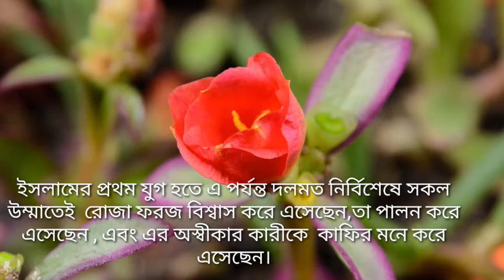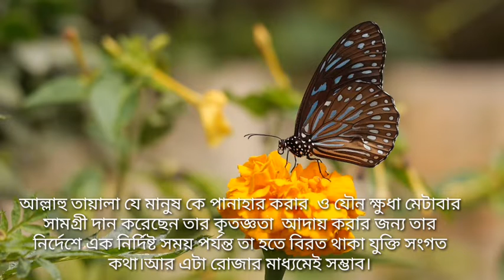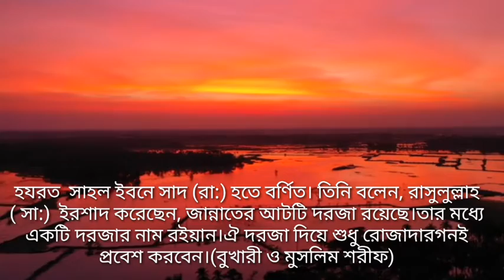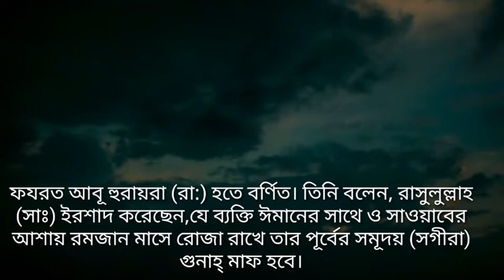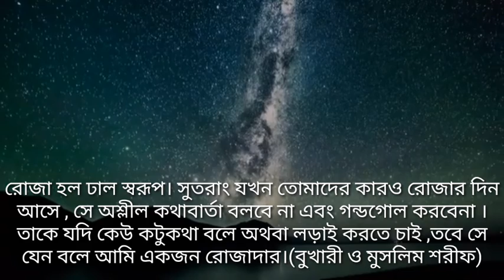Importance Of Fasting।। রোজার ফজীলত ও গুরুত্ব।। রমজান মাসের ফজীলত ও গুরুত্ব।।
In this video you can learn the importance Of Fasting and Ramadan,

Description:-
Fasting Muslim,Fasting in Islam,
Ramadan,Ramadan 2022,Fasting during Ramadan,
Ramadan Status, Ramadan preparation2022,Fasting month of Ramadan, Ramadan  recipes, Ramadan vlog, Ramadan dite plan to lose weight,Ramadan 2022date, Ramadan fasting, Importance Of Fasting,,,,,,,,,,,,,,,,,,,,,,,,,,

রোজা, রোজার ফজীলত ও গুরুত্ব প্রথম পর্ব, রোজা কত তারিখ,
২০২২, রোজার গজল, রোজা কবে থেকে শুরু২০২২, রোজা রাখার নিয়়ত, রোজা কত তারিখ